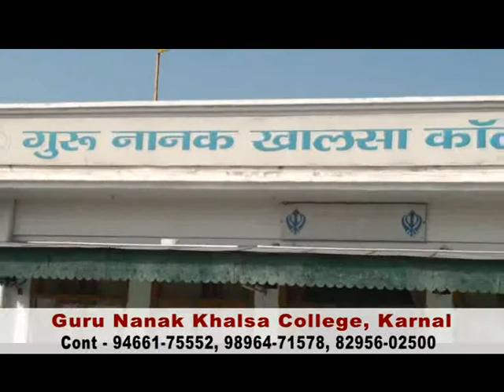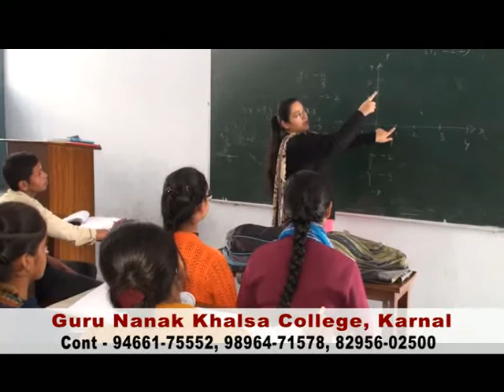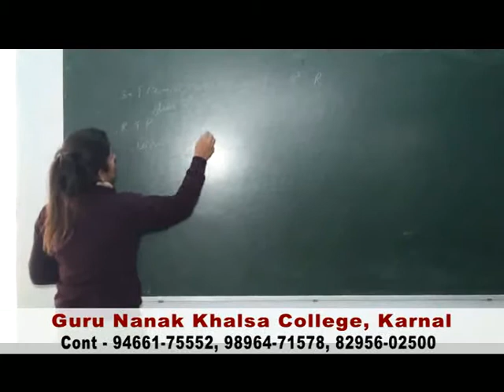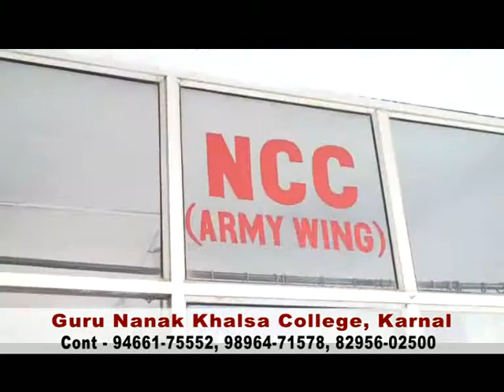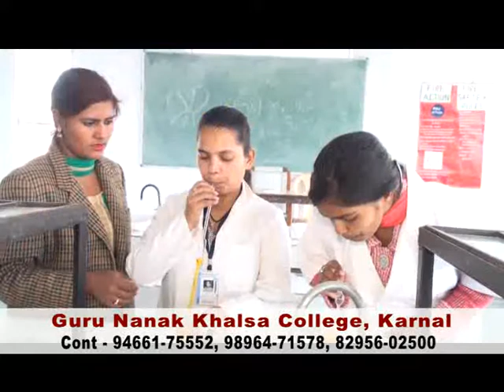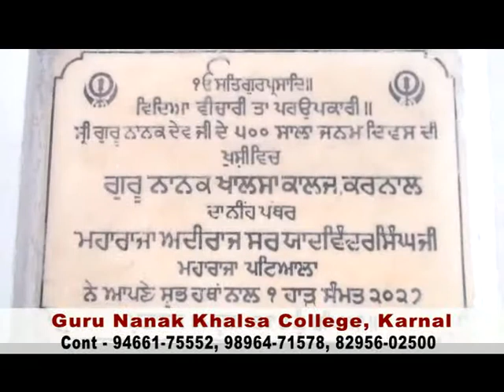Guru Nanak Khalsa College Karnal